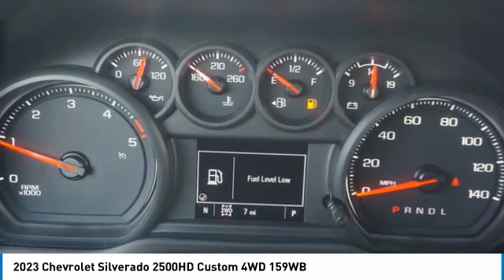2023 Chevrolet Silverado 2500HD Alcoa TN 168227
2023 Chevrolet Silverado 2500HD Custom 4WD 159WB

West Chevrolet
3450 Airport Highway